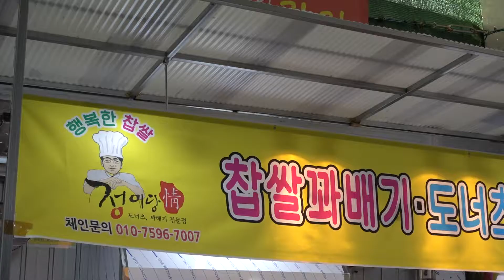대구 서문시장 꽈배기 Daegu Seomun Market braid bread [대구스토리]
안녕하세요! 대구스토리입니다. 우리 채널에서는 대구 곳곳을 소개합니다.
Hi! Welcome to Daegu story. Our channel introduces all over Daegu.